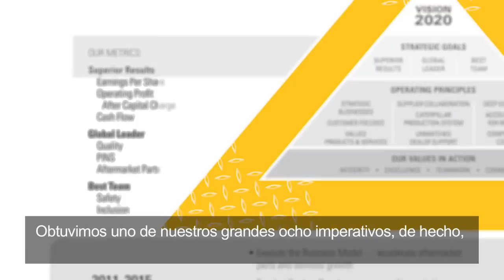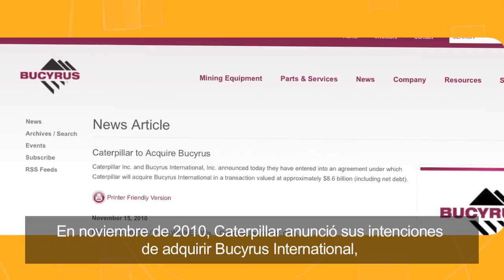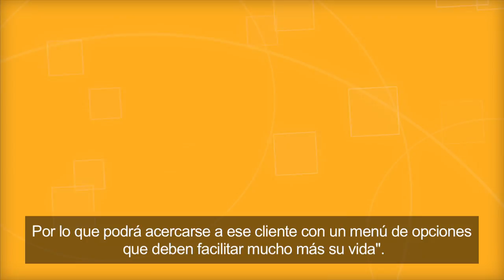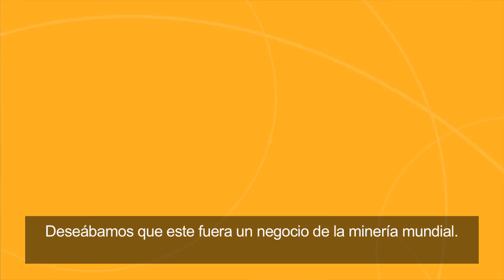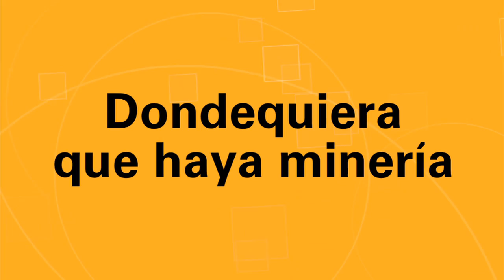Wherever There's Mining -- Uniting Two Industry Leaders (Spanish Subtitles)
A nine-minute video featuring Caterpillar leaders talking about the acquisition of Bucyrus and the role of Caterpillar in the mining industry.